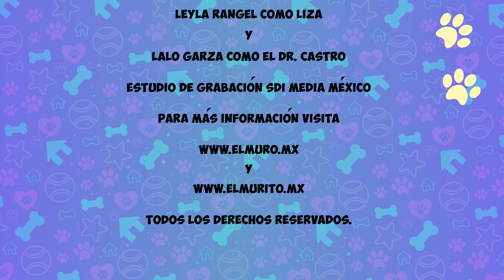ESTER Y LIZA en "PERROS MESTIZOS"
Disfruta de esta divertida cápsula donde Ester y Liza escuchan la importante lección que el Dr. Castro tiene para todos nosotros: Los perros callejeros no son de raza pura, nosotros los mexicanos (y para el caso prácticamente todos los habitantes de cualquier país del mundo) tampoco! pues somos mestizos y venimos de la cruza de por lo menos dos razas :) NO discrimines a un animalito por no ser de raza pura si tú tampoco lo eres :) Escrita, creada y producida por un servidor, con las voces de Betzabé Jara como Ester, Leyla Rangel como Liza y Lalo Garza como El Doctor Castro,